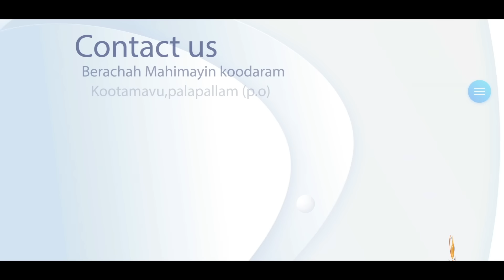மனம் மாறா தேவன் | Pr.Justin Moses